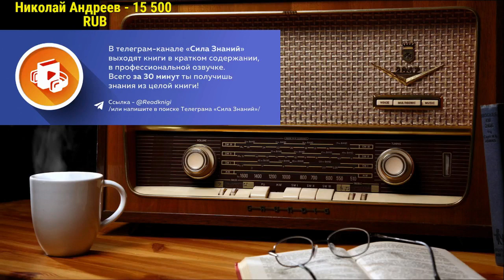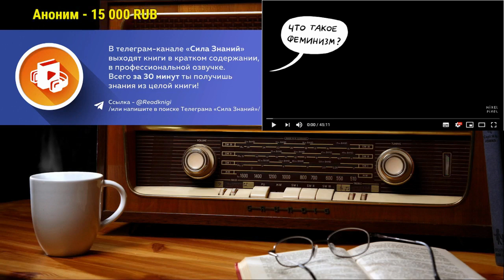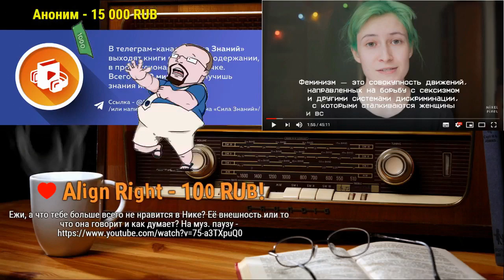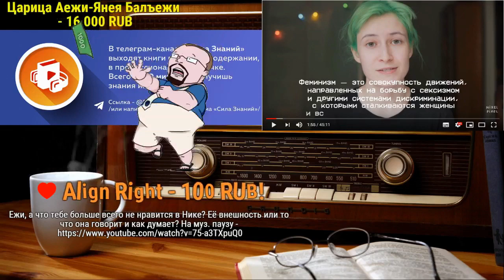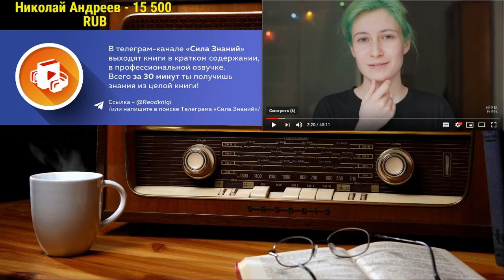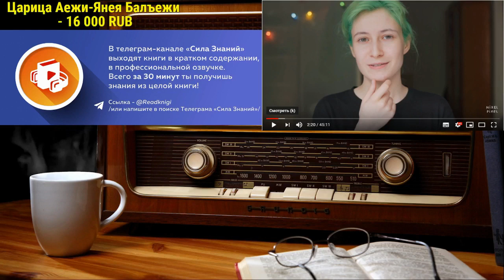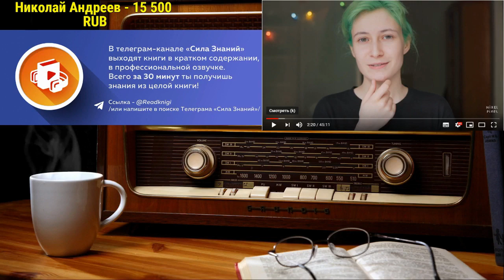Что такое феминизм? | Ежи Сармат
Поддержи хайлайтера виртуальной монетой!